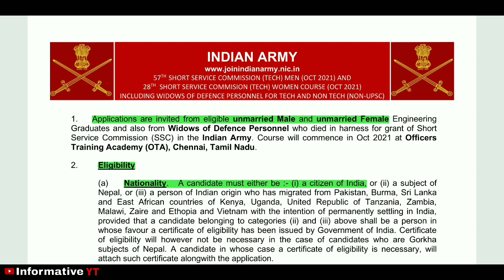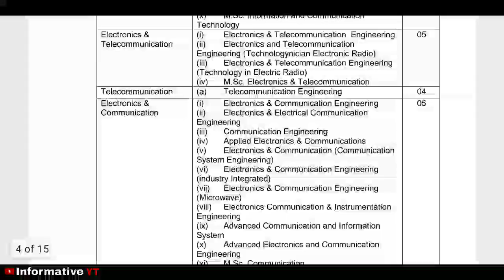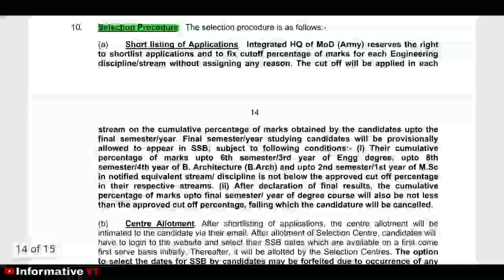Indian Army Recruitment 2021 In Malayalam | SSC Direct Entry | Joinindianarmy [ Last Date June 23 ]